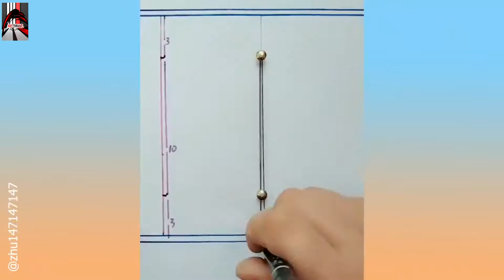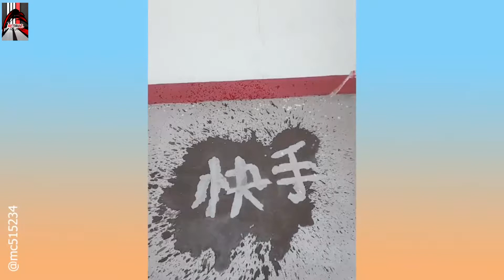Oddly Satisfying / Collection of Satisfying random videos #5 / Videos to help you Calm and relax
Oddly satisfying videos are a genre of internet video clips that portray repetitive events or actions that viewers find satisfying. Typical subjects include materials (wood, foam, etc., and in particular slime) being manipulated (carved, smoothed, dissolved, etc.), domino shows, or parlor tricks.

The trend emerged in the 2010s on the Internet forum Reddit, whose "/r/oddlysatisfying" subreddit was established in 2013 and, as of 2019, had 2.6 million subscribers. Oddly satisfying videos are now widespread on online video platforms such as YouTube and Instagram. Irish researchers found in 2019 that videos "whose appeal seemed to be related to their sensory or tactile nature", particularly videos involving slime, were popular among children.Advertising also uses the appeal of oddly satisfying videos.

The appeal of oddly satisfying videos is thought to lie in the human mind's preference for symmetry, patterns and repetition; or in an innate human interest in exploring the behavior of materials,[2] or in hand movements. It may be related to the autonomous sensory meridian response, a pleasing, tingling sensation. Evan Malone, a professor of art and film philosophy, theorized that the appeal of oddly satisfying videos may lie in their portrayal of everyday experiences as cinematic and, in Baudrillard's words, "hyper-real". The effect of watching such videos has been described as a "brain massage" or "lightly hypnotizing", and as a form of psychological self-care to help overcome stress or anxiety.